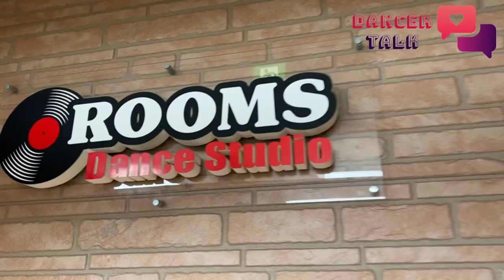【大阪】岸和田帰省ダンスレッスン💟DANCER TALK💟presents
🔴スタジオ協力🔴
《Dance Studio ROOMS》

🎶レッスンで踊った音あり動画は
🟠早野香のダンスチャンネル🟠
や
🟣早野香のInstagram🟣からご覧になれます📲

🔸講師さやかプロフィール🔸
岸和田生まれ岸和田育ち→現在東京在住🗼
4才の頃よりJAZZダンスを始める。
大阪に住んでいた頃はユニバーサルスタジオ・ジャパンでパフォーマーを💃✨
上京後もダンスバトルやコンテストで磨いたスキルを武器に
倖田來未、DREAMS COME TRUE、華原朋美、北島三郎、郷ひろみ、TOC from Hilcrhyme等のバックダンサーを務めた。
2人の子育てをしながらも現役ダンサーである事から
後輩やママに向けダンス情報をYouTubeで発信している💻

※コメント欄は承認制の為反映にお時間がかかりますが
　必ずチェックしますのでぜひご入力ください😄‼️

▷動画内で話していた

💚『DANCER TALK』 LINE公式アカウントはこちら💚
※未公開動画や新着動画アップロードの通知が届くよ📣
レッスン予約やさやねぇに直接ご意見もぜひ送ってね♪

[使用動画編集アプリ]
InShot
(スマホで編集したよ📱♪)